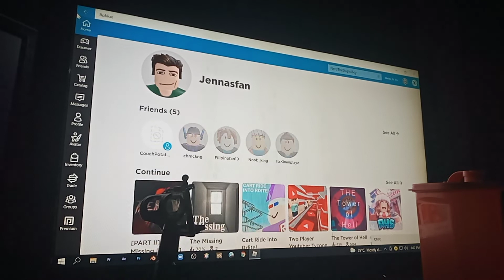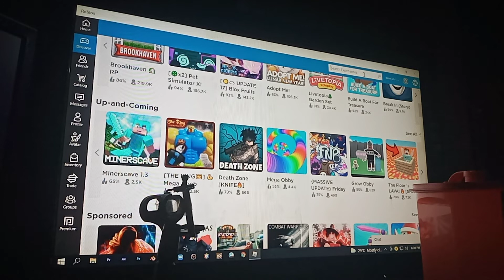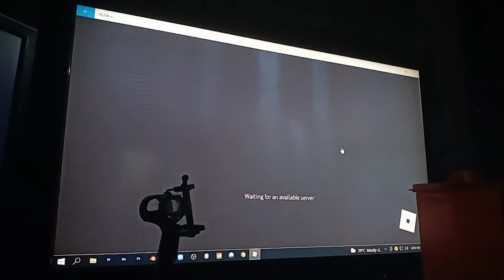playing Roblox games